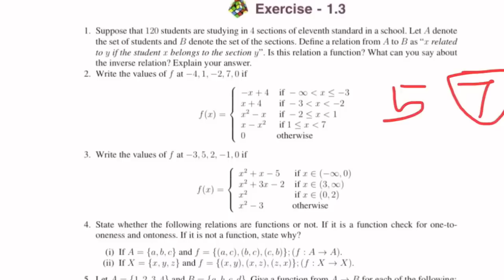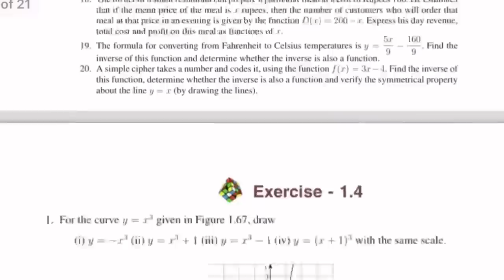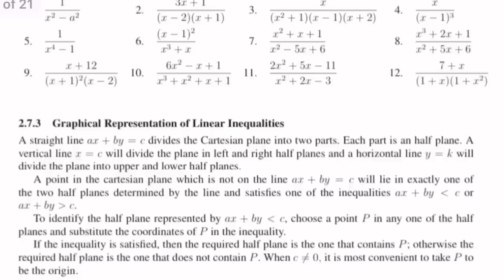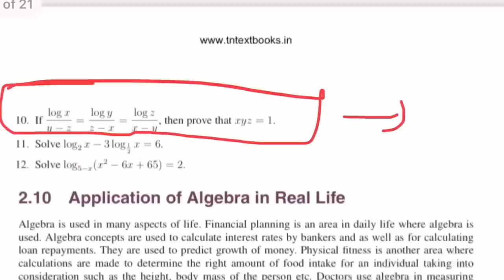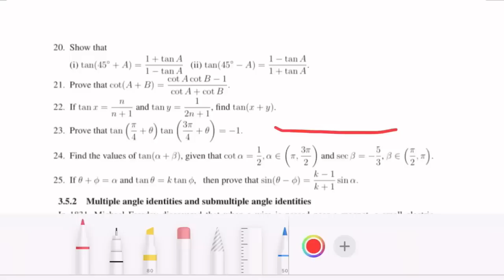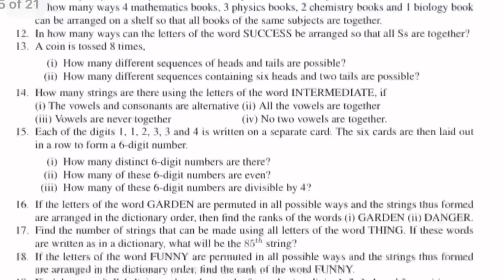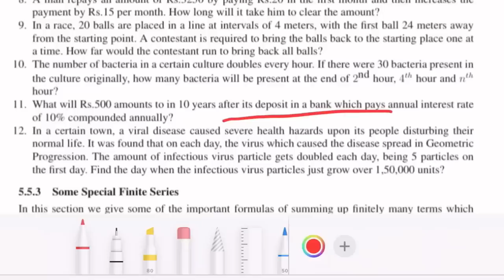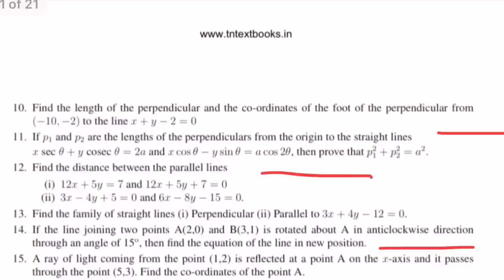11th maths quarterly important questions 2024 | 2,3,5 Marks | 1 day = 80+ Mark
PDF Download 11th maths quarterly important questions 2024 | 2,3,5 Marks | 1 day = 80+ Mark | Important Questions